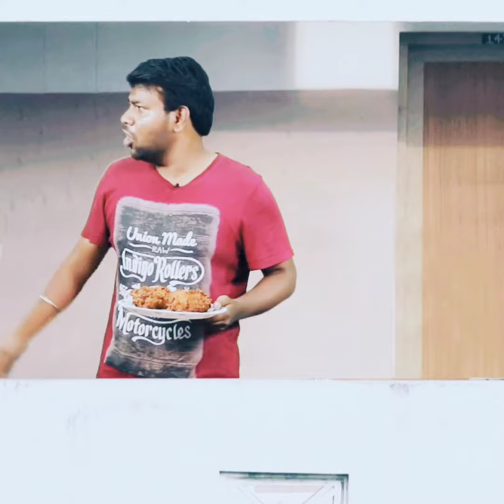life Hostel Boys#paavangal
Medical Insurance Pirachanigal(2)paavangal comedy status tamil ‎@rajusuvi1212 .

Girls Mattum Help pannuvan#parithabangal ‎@rajusuvi1212 Friends Treat Pavangal(4)parithabangal gopisudhakar ‎@rajusuvi1212

Tovideo credits: @PARITHABANGAL

THIS VIDEO MAKE FOR ONLY ENTERTAINMENT PURPOSES ONLY

full Video Link on

Gopi & Sudahakar

Comedy Status

GOSU Comedy Tamil Comedy Whatsapp Status

Humour Status

Tamil Comedy Status

Tamil Comedy Status

Tamil Comedy

Paavangal Status

College Paavangal

Parithabangal Whatsapp Status

Paavangal Whatsapp Status Gopi and Sudhakar Whatsapp Status

GOSU Comedy Status Gopi & Sudhakar

Parithabangal Whatsapp Status

hospital paavangal Comedy Whatsapp Status

GOSU Comedy Status

Description

X

Gopi & Sudhakar Kalyana Paavangal Whatsapp status

Comedy Status

GOSU Comedy

Tamil Comedy Whatsapp Status

P.E.T Period Paavangal Status

Tuition Paavangal

Velinadu Paavangal

Polictician Comedy Status Bus Stand Paavangal Status